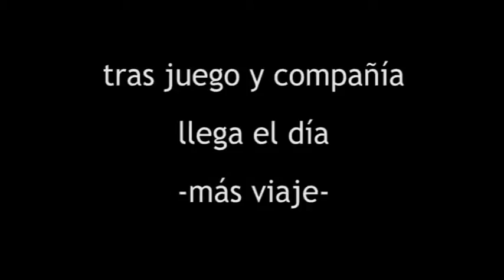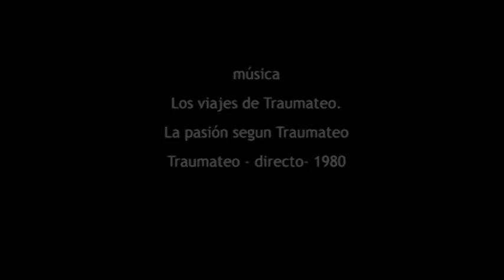timelapse Viajes y Vida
proyecto para Videografía I.. -timelapse-
varios momentos en stopmotion-timelapse.
fotografíado por Francisjo Jiménez y P.Verón.